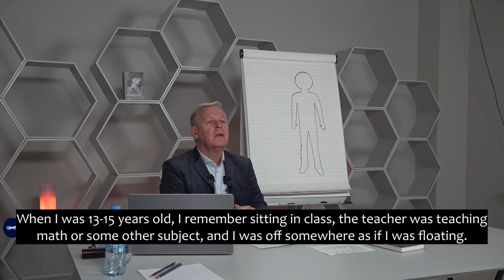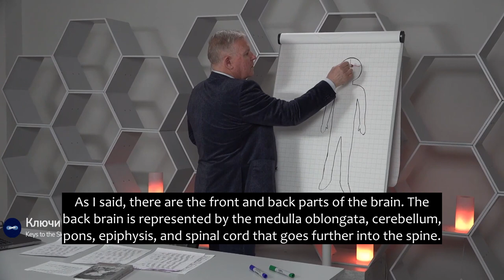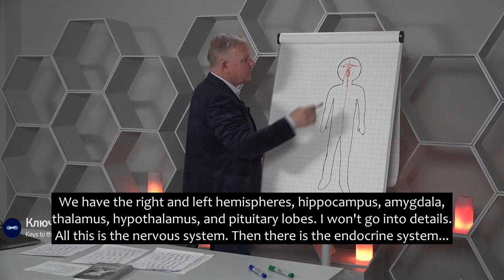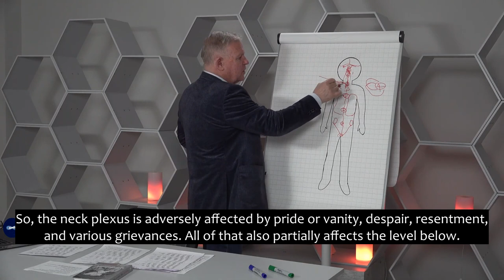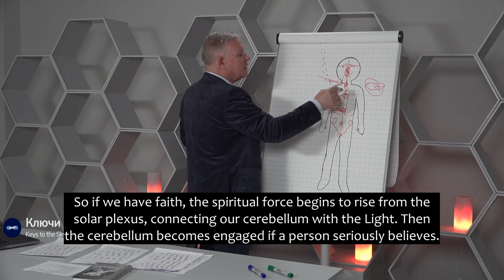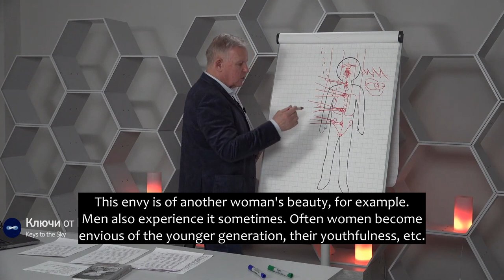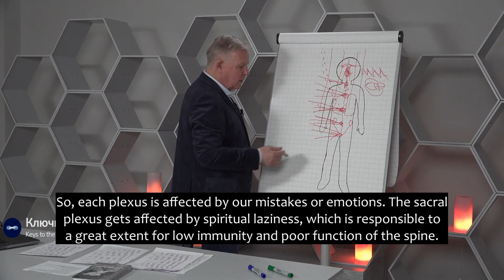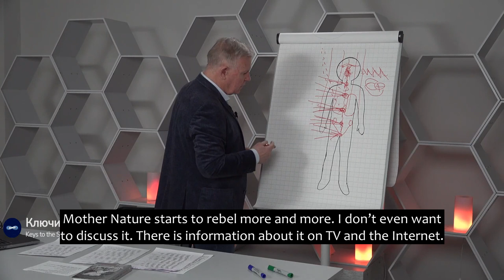Yuri Lutsenko, "Our destiny is in our hands". Part 1 - Introduction. Webinar, April 9, 2023.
How does compliance with Universal Laws define our destiny regardless of geographical location, cultural or religious background, social status, intellectual skills, or physical abilities?
The author explains how Christianity, faith, and the Laws of God determine our life circumstances, including personal relationships and physical health.